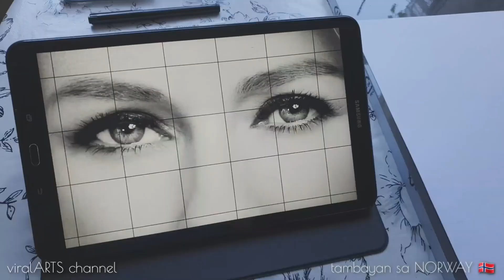NAOMI WATTS super realistic drawing